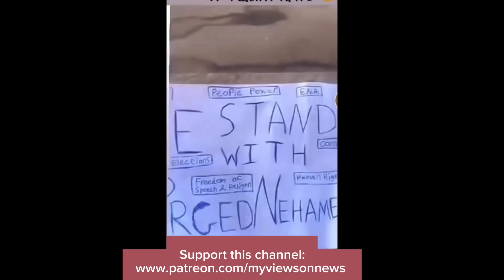Protest in Eritrea against Eritrean government | Fano attack PP officials | Abiy-Blinken phone call